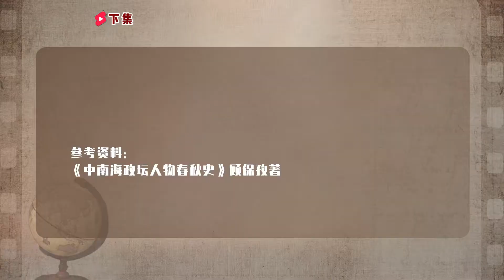得知有人私自给妻儿办北京户口，陈永贵震怒拍桌：我不同意谁敢！